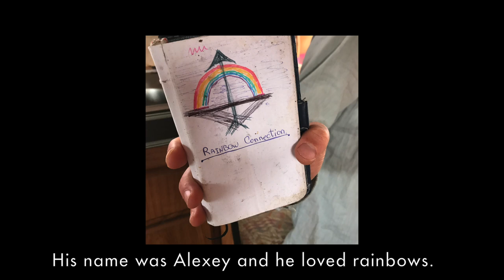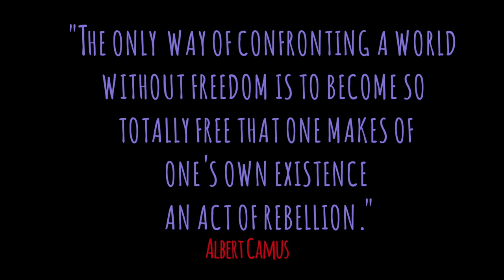Joy for the Planet: Conte de Noël avec le dernier passager de Begoodee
Voici les derniers passagers à bord de Begoodee: Alexey et son chien Scoobi, un peu "fou du roi" et troubadour, c'est le "Bateleur" représenté sur la première carte du Tarot. Jeune, impulsif, passionné et nomade, il est en pleine quête et en recherche d'expériences depuis 6 ans.

These are the last passengers aboard Begoodee: Alexey and his dog Scoobi, a modern troubadour, a young Russian "Robin Hood"!
At least, with his look!  Nomadic, wild and very smart, he has been searching for "the love of his life" and seeking for life experiences for 6 years now.

Avec ma caméra, mon micro et mes crayons, je pars en reportages autour du monde partager la joie de ceux qui positivent et cultivent l'enthousiasme.